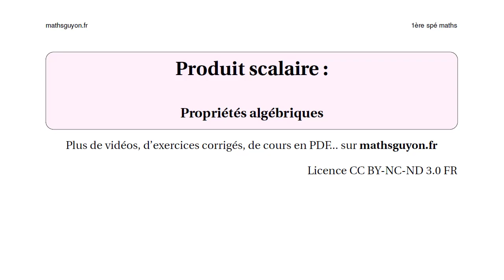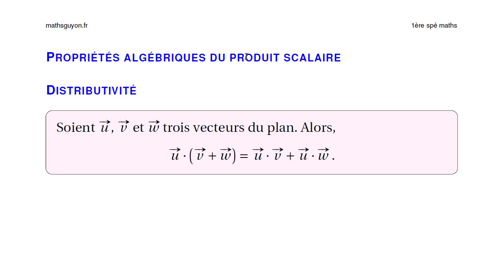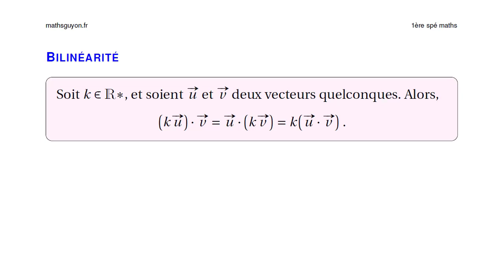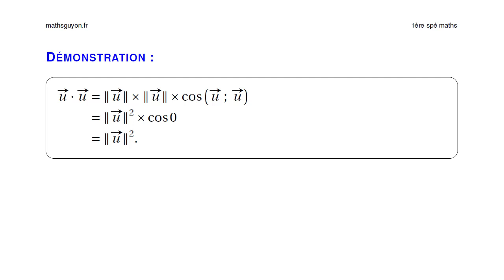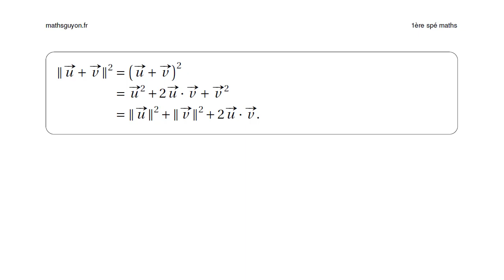produit scalaire 4 propriétés algébriques